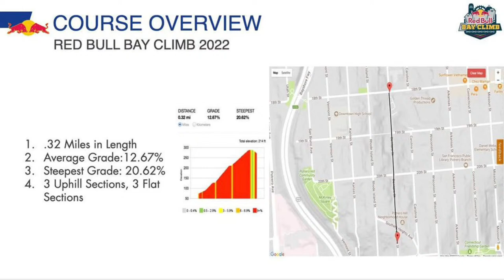World Champs Learnings, Fitness Ruining Rides, Racing vs. Training & More - Ask a Cycling Coach 385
0:00 Welcome!
0:12 Introduction
03:45 What Ivy is learning from her CX season
10:13 What Alex and Keegan learned from racing World Championship events
30:25 Red Bull Bay Climb
34:38 How pros analyze their races
49:25 How to start on loose surfaces
01:06:24 How to identify the rides that ruin training progress
01:25:10 Why does race performance not match training?

TrainerRoad is the #1 cycling training app. No other cycling app is more effective. Over 13,000 positive reviews, a 4.9 star App Store rating.

Adaptive Training from TrainerRoad uses machine learning and science-based coaching principles to continually assess your performance and intelligently adjust your training plan. It trains you as an individual and makes you a faster cyclist.

ABOUT THE ASK A CYCLING COACH PODCAST
Ask a Cycling Coach podcast is a cycling and triathlon training podcast. Each week  USAC/USAT Level I certified coach Chad Timmerman, pro athletes, and other special guests answer your cycling and triathlon questions.